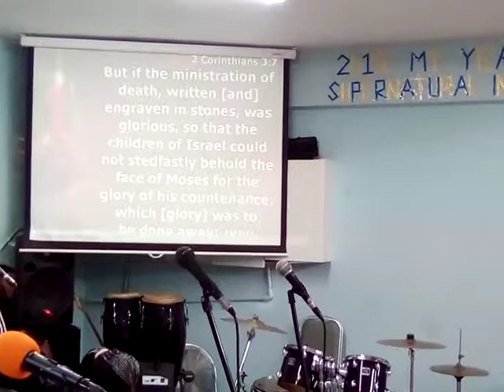Spirit of Liberty: Pst. Jude Uzor @ DICM (Dominion Cathedral) Athens-Greece